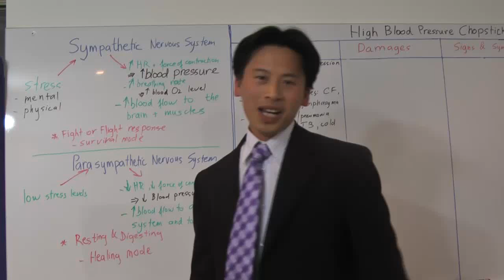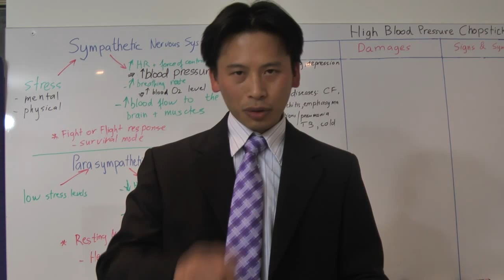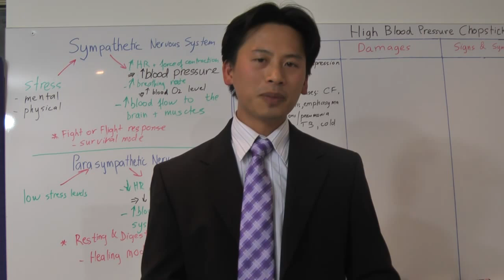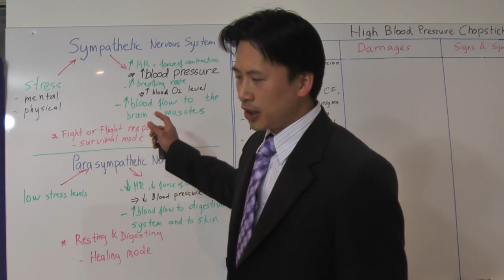HBP 021- How is having a poor diet linked to High Blood Pressure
Discover the link between poor diet and High Blood Pressure.